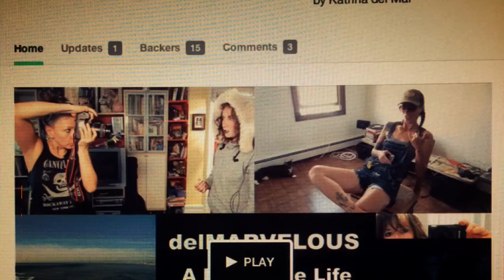DelMARVELOUS kickstarter THaNKS round two!!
Thanks so much to those who've contributed so far!!!